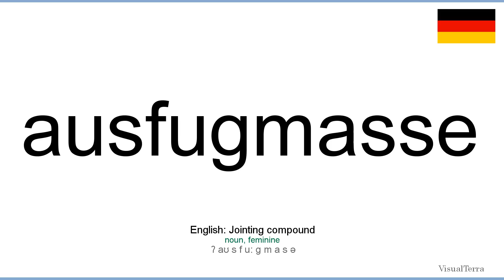How to pronounce: Ausfugmasse (German)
How to pronounce ausfugmasse in german
Wie ausfugmasse ausgesprochen Deutsch
Die deutsch aussprache von dem wort ausfugmasse.
Cómo pronunciar ausfugmasse en aleman
Comment prononcer ausfugmasse en allemand
Come pronunciare ausfugmasse in tedesco